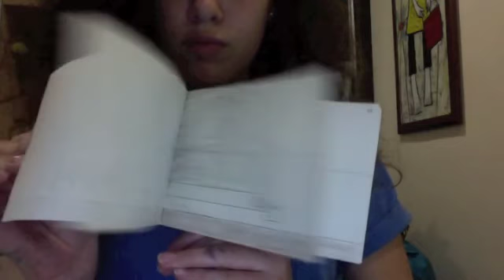Arctic the Hero